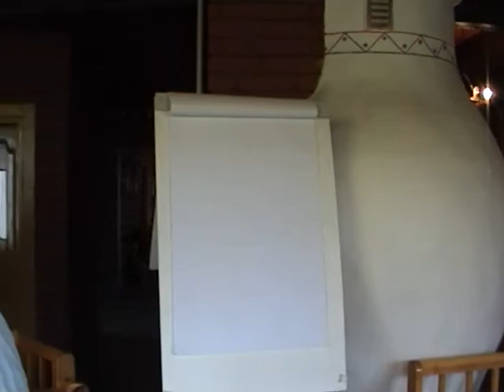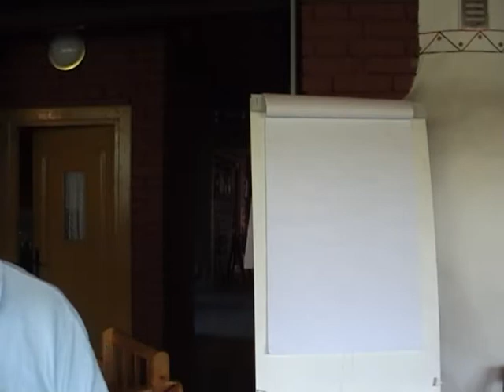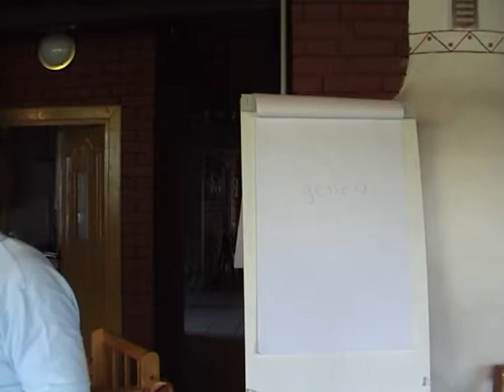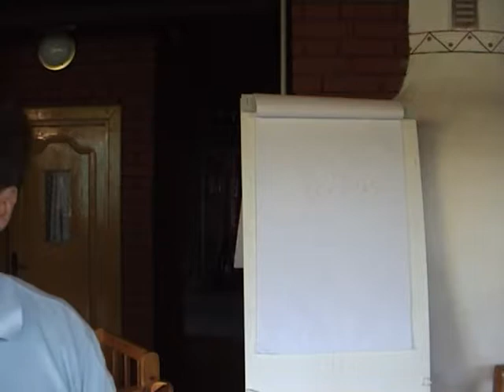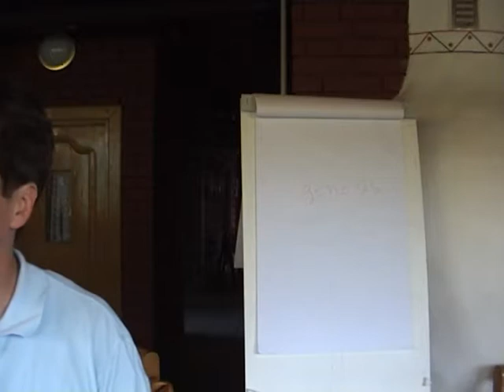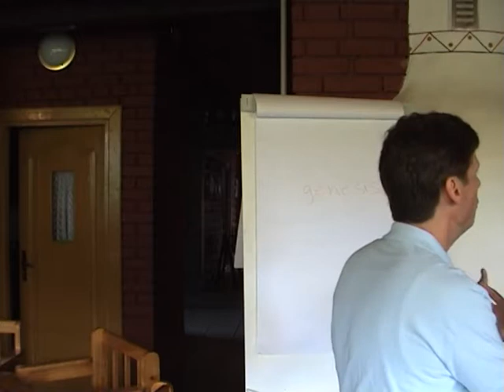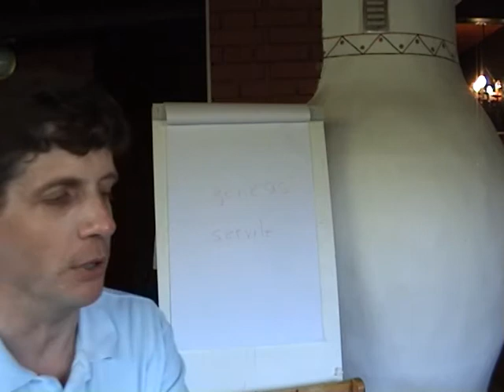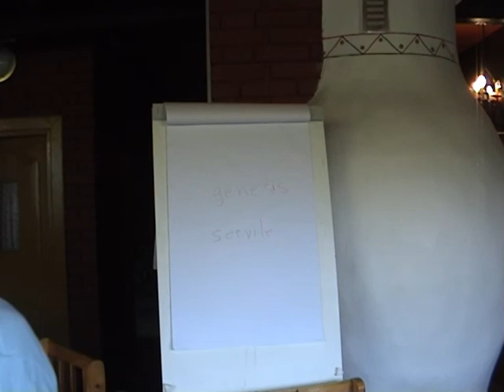Prof David Tubbs. Elimination of choice with the purpose of promotion freedom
Prof David Tubbs. Elimination of choice with the purpose of promotion freedom. Recorded by Maxim Efimov. 2010. Ukraine.